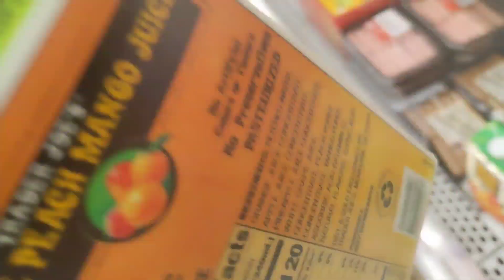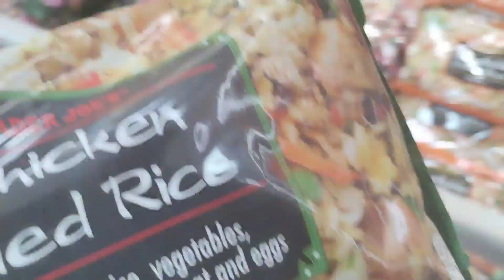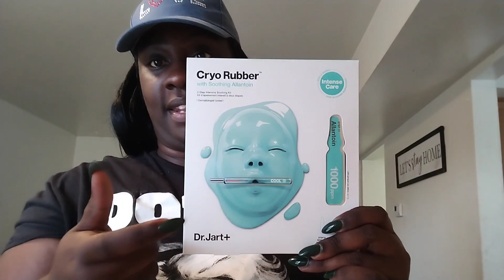DAY IN THE LIFE:FIRST TIME AT HOME GOOD+TRADER JOES HAUL+TRYN NEW FOOD +MORE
hey
hey y'all this is your girl Yolanda and I'm back with another video and this video this is my first time first time ever going into home goods cuz I did not know we had a home goods where I stay at and I also went into trader Joe's we also did a little bit of cooking I did a whole so it's a lot going on in this video I hope you guys enjoyed this video if you do make sure you please hit that subscribe button and hit that thumbs up Bell and I see our guys in the next video